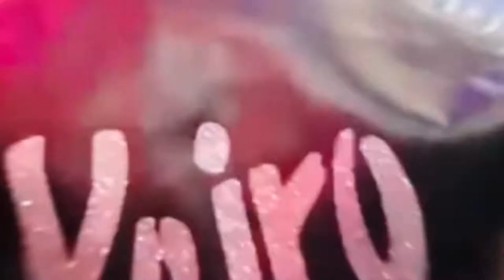BBEX CDMX 2022 Paulo Quevedo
Boy Band Experience CDMX 202